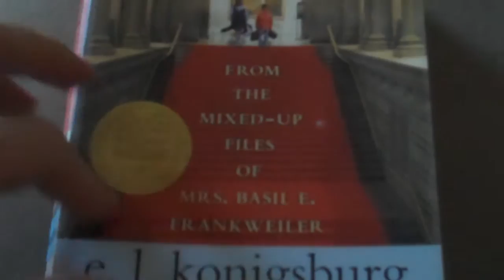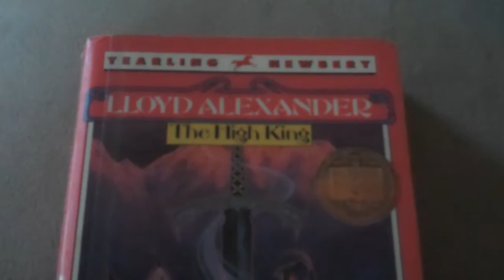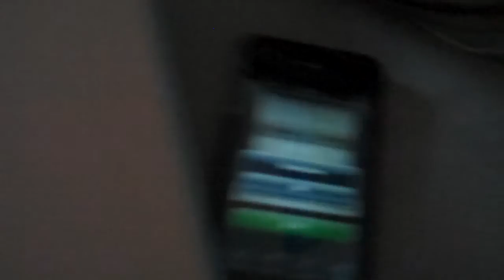The Newbery Challenge: The High King